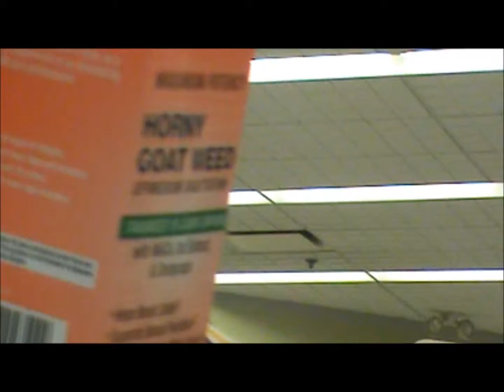Danica Macho Negro- Latex